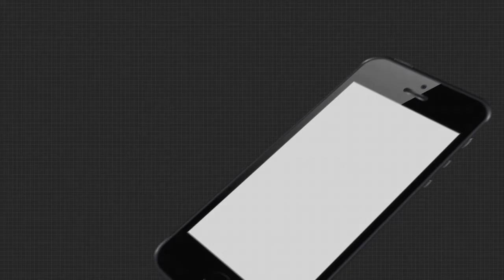BNR ଫିଲ୍ମର ସାମାଜିକ କ୍ଷୁଦ୍ର ଚଳଚ୍ଚିତ୍ର "ରବୈୟା "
କୋରାପୁଟ ଜିଲ୍ଲାର ଜଣେ ଉଦୀୟମାନ ନିର୍ଦ୍ଦେଶକ ଯିଏକି ଭିନ୍ନ କଳା ସସ୍କୃତି ପରମ୍ପରାକୁ ନେଇ ଗୋଟିଏ ପରେ ଗୋଟିଏ ପ୍ରାମାଣିକ ଚଳଚ୍ଚିତ୍ର ମିୟୁଜିକ୍ ଭିଡିଓ ଆଉ ଏବେ ଆଉଏକ ଚଳଚ୍ଚିତ୍ର କରି ପ୍ରସଂଶା ସାଉଁଟୁଛନ୍ତି ସେ । ଆମେ କହୁଛୁ ଜୟପୁରର ସେହି ଯୁବ ଫିଲ୍ମ ନିର୍ଦ୍ଧେଶକ ବିଶ୍ବନାଥ ରଥଙ୍କ କଥା ...